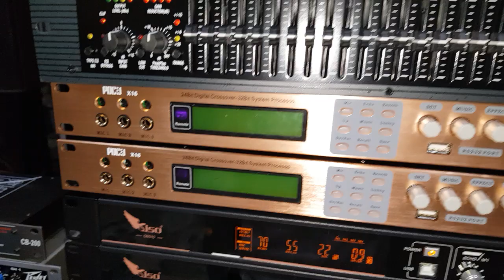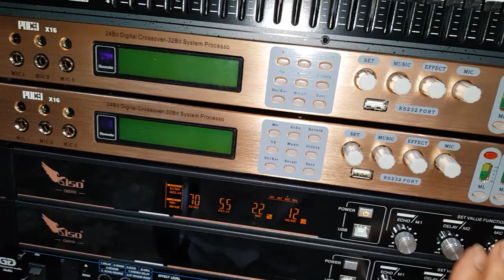Vang số POCJ X16. SISO OS 510. Test gửi 3 Bác. Cty Đt Hanh Nguyễn 0936583140